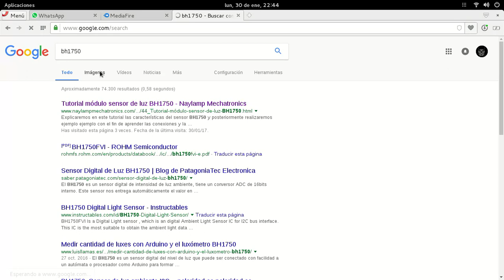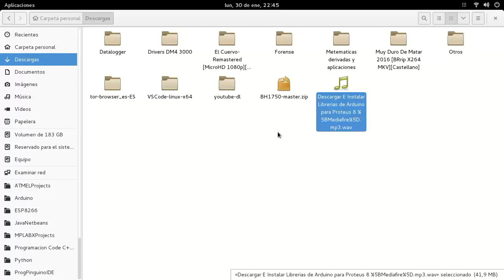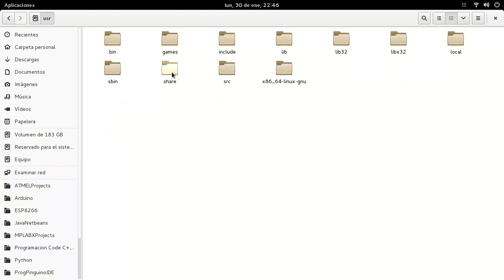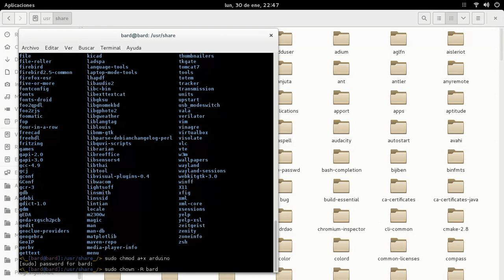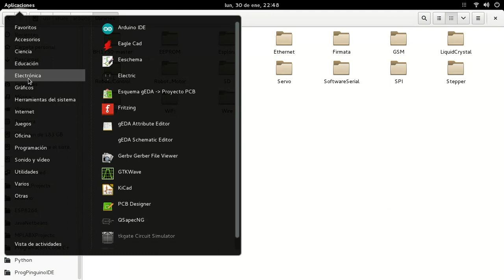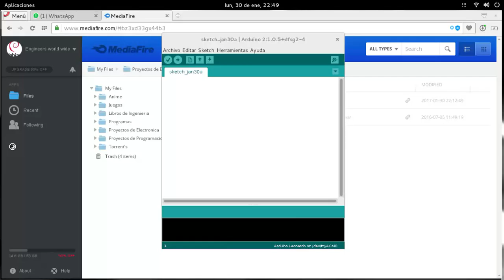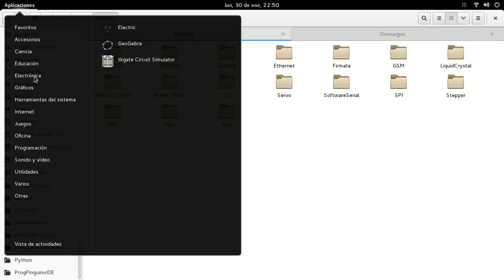Descargar e instalar Libreria BH1750.h para Arduino IDE y ESP8266 en Linux[Debian, etc] [Mediafire]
Libreria BH1750.h
Libreira BH1750.h
Libreria CY-302
Libreria CY-302
Arduino IDE + Libreria CY-302
Arduino IDE + Libreira BH1750.h
CY-302
CY-302
BH1750
BH1750
Sensor de intensidad luminica BH1750
Sensor de intensidad luminica CY-302

Salu2...